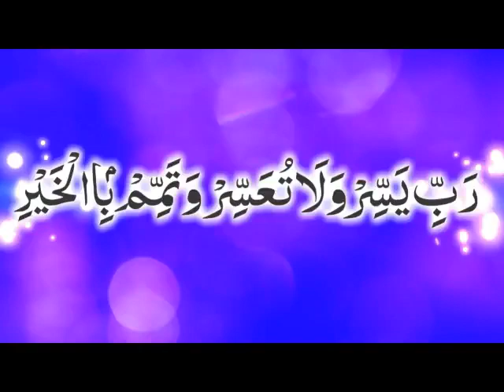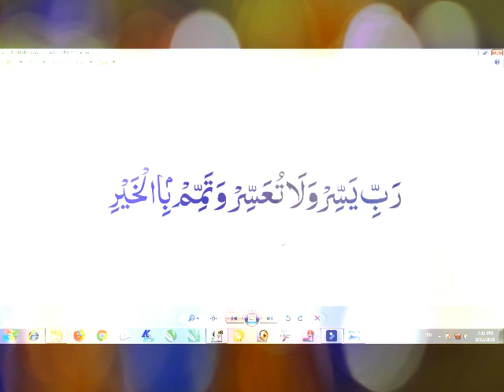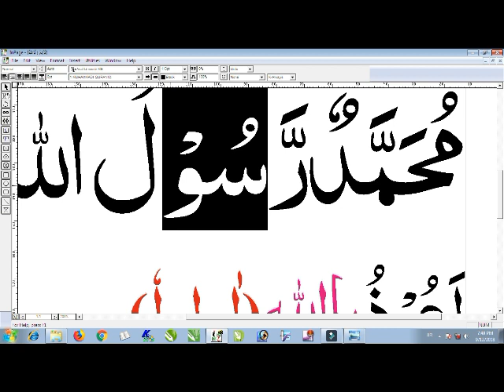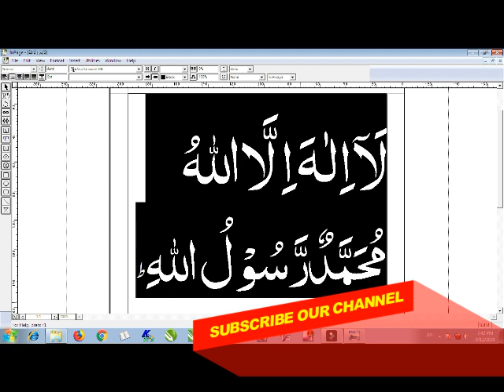First Kalima (Tayyab) || اوّل کلمئہ طیّب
اوّل کلمئہ طیّب
تجوید کے ساتھ سنئے اور پڑھئے